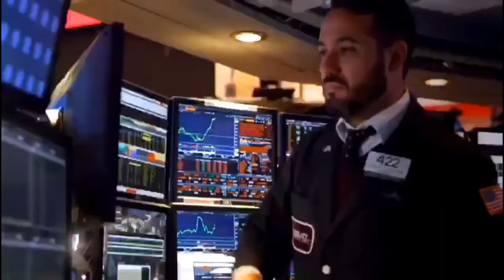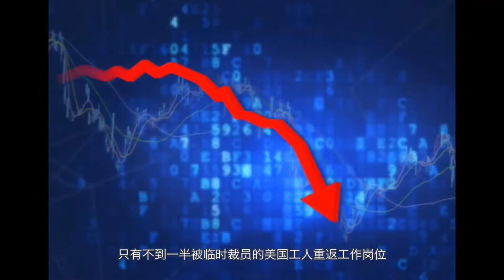『0828财经』道指抹平今年跌幅 就业率低迷持续影响经济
周五美股继续上涨，本周标普500指数连续第五周上涨、并创下自7月2日以来的最大周涨幅。道指和纳指本周涨幅均也超过2%。道指已经抹平今年跌幅。目前，美国科技股的主导地位使该板块跨过了一个新的里程碑，美国科技板块的市值达到9.1万亿美元，首次超过了整个欧洲股市的市值。而在2007年，欧洲股市的规模曾是美国科技股的四倍。